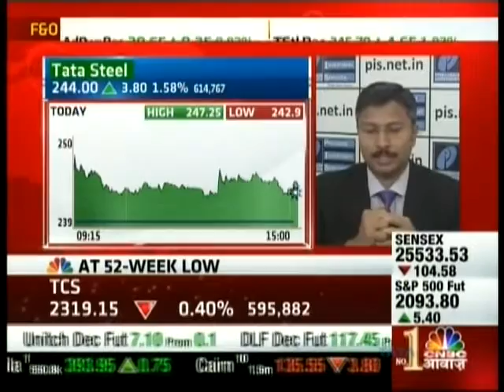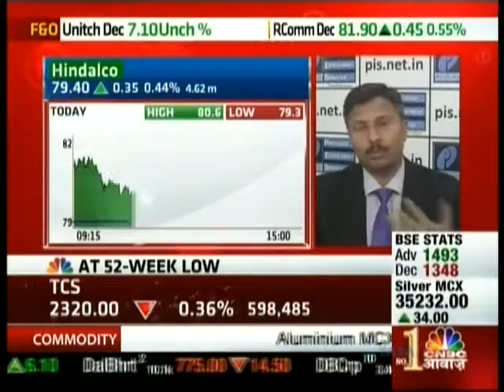Kiran Jadhav, CMD - Technical Analyst, Precision Investment Services on CNBC Awaaz on 7 Dec 2015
Kiran Jadhav, Technical Analyst, Precision Investment Services giving his view on Tata Steel, Vedanta, Hindalco